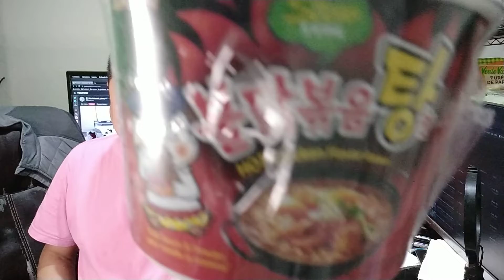Samyang Sopa Koreana Muy Picante Sabor Pollo Caliente Receta De Cocina Preparacion En Tiempo Real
Este es el tercer video de la serie de dulces gringos botanas
frituras gomitas sopas chocolates golosinas y hoy le toca a esta sopa koreana que ya tenia ganas de probar y que me gusto muchisimo quede agusto con la calidad de el producto y tambien la cantidad ,  el picantes es fuerte pero no tanto para mi , para  algunas personas pudiera ser muy picante.
Un buen producto considerando que no estan caro 35 pesos mexicanos , la recomiendo y proximamente voy a traer otros videos de  esa sopa koreana pero de los diferentes  sabores .